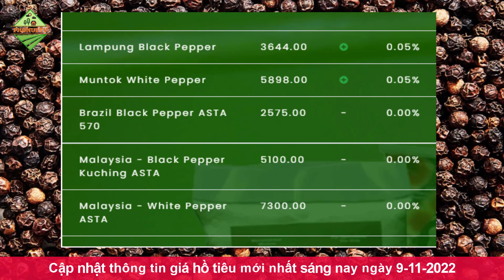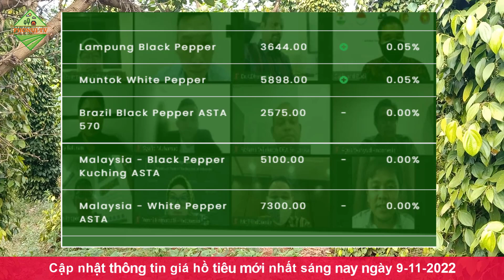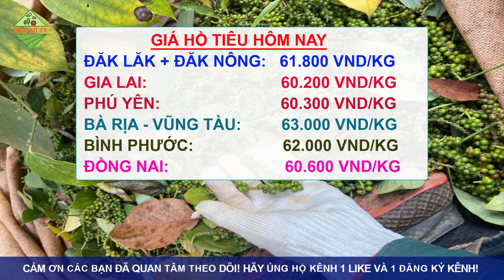Giá hồ tiêu hôm nay ngày 9/11/2022|Giá tiêu biến động tiếp trên diện rộng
© Copyright by PhoNui TV ☞ Do not Reup